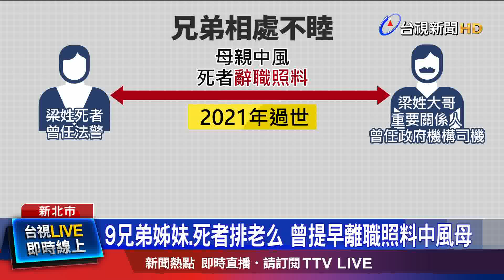9兄弟姊妹.死者排老么 曾提早離職照料中風母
永和分屍案，檢警今天(6日)下午，相驗梁姓死者遺體，他的二哥、三哥及五哥都到場，一見到小弟遺體，三位哥哥痛哭失聲，因為不捨得最孝順的弟弟，死狀如此淒慘；而死者跟嫌犯大哥，為了照顧母親，同住一個屋簷下，但多年來感情不睦，11年前甚至因為母親行動緩慢的問題撕破臉，大哥一度拿刀恐嚇殺人，最後被判拘役50天。